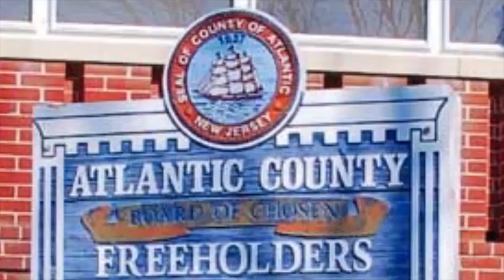2.27.18 Freeholder Meeting